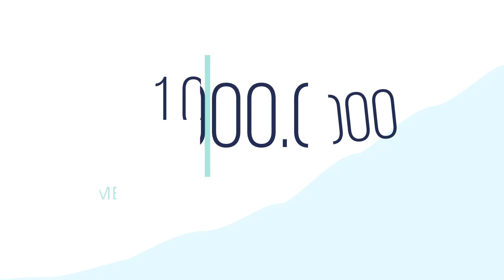Eπίσκεψη του Πρωθυπουργού Κυριάκου Μητσοτάκη στο Κέντρο Υγείας Πατησίων